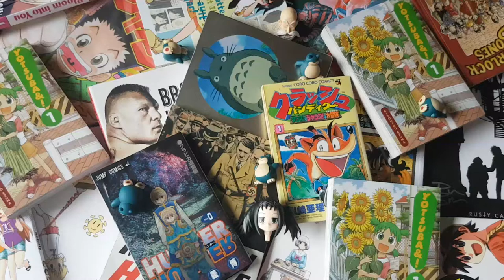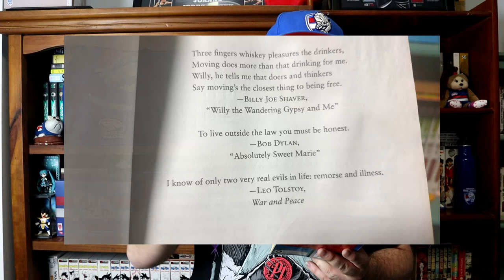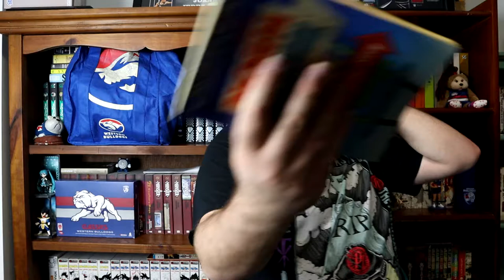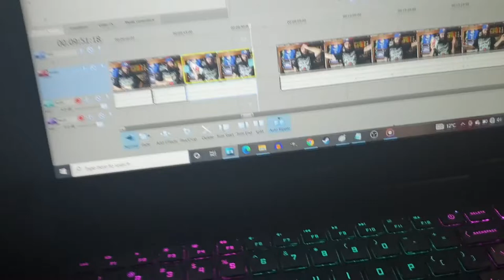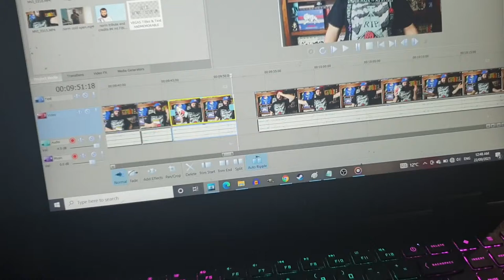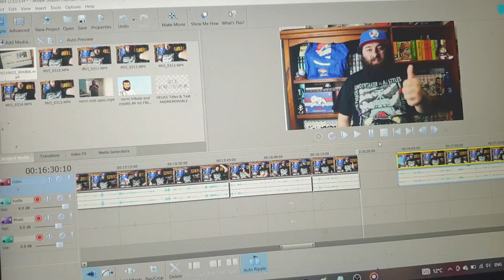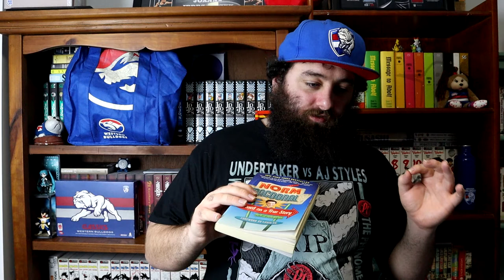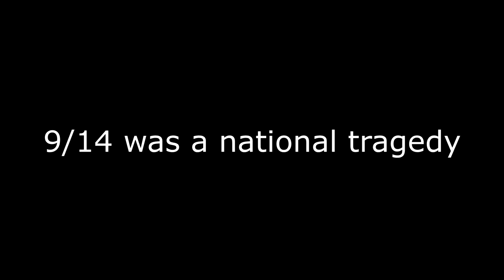Norm Macdonald Re-Review | MANGA TUESDAY EP. 84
A tribute to the one and only old chunk of coal, Norm Macdonald.